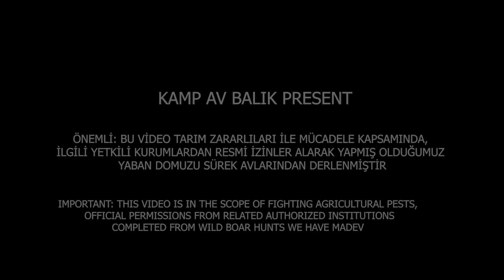Muhteşem atışlar ile Ekin tarlasında yaban domuzu avı- PERFECT WILD BOAR HUNTING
EN İYİ DOMUZ AVI VİDEOLARI , BEST WILD BOAR HUNTING VIDEOS, Meilleures vidéos de chasse au sanglier, 최고의 야생 멧돼지 사냥 동영상, MEJORES VIDEOS DE CAZA DE JABALÍES,Unfiltered nature  King lion vs wild boar , Fighting to Survive Wild Nature, Wildlife Animal, animal Kingdom, battle of survival, nature, wild life, wild nature, documentary, survive, I MIGLIORI VIDEO DI CACCIA AL CINGHIALE, OS MELHORES VÍDEOS DE CAÇA DE PORCO SELVAGEM, BEST WILD BOAR JAGDVIDEOS, ΚΑΛΥΤΕΡΗ ΒΙΝΤΕΟ ΚΥΝΗΓΙΟΥ, ЛУЧШАЯ ОХОТА НА ДИКОГО ХРАМА , أفضل صيد الخنزير البري   ,  ΚΑΛΛΙΕΡΓΕΙΑ ΑΓΑΠΗΣ ΑΓΑΠΗΣ ΑΓΑΠΗΣ , NAJBOLJI LJUBAV NA SVIJETU, MELHOR CAÇA SELVAGEM , HUNTING BOAR LIAR TERBAIK, perburuan babi hutan terbaik, VIDEO SĂN TRAI TRÒ CHƠI TỐT NHẤT

domuz avı 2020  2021, wild boar hunting 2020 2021 wild pig hunting, pig, wild pig, hog hunting, AZILI DOMUZ AVI 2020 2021 ,  wild hog hunting, New hunting, Yaban Domuzu Peşinde Nefes Nefese / Panting while chasing the wild boar, ekip işi , AMANSIZ TAKİP / UNLIMITED TRACKING WILD BOAR HUNTING, NEW inanılmaz yaban domuzu avları, yaban domuzu avları derleme, İnanılmaz avcılık öldür atışları
ilginç avlar,  mükemmel avcılık, en iyi yaban domuzu hunts, yaban domuzu avları, yaban domuzu  ,avları yeni , yaban domuzu saldırısı, yaban domuzu eti , yaban domuzu vuruşlar,
Domuz avı, domuz avları yeni, domuz eti, domuz sesi , en iyi domuz avları, en iyi domuz avı videoları,  domuz saldırıları,
WILD BOAR HUNTİNG, TOP 15 WILD BOAR HUNTS - EN İYİ 15 DOMUZ AVI, mükemmel domuz avları, dog rescued, caccia al cinghiale & Extrem shooting_ WILD LADY, caccia for passion, CACCIA al CINGHIALE, CINOFILLA & EXTREM SHOOTING охота на кабана, Trophy wild boar hunting in Turkey, مطاردة الخنازير البرية, Chasse aux sanglier en battue, domuz avi
Amazing Hunting 50 Kill Shots - 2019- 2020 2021
Best of wild boar hunting | Top kill shots compilation - Ultimate Hunting
Chasse Cerfs, Sangliers, Chevreuils / Best Of Saison 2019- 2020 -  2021
TOP 25 WILD BOAR HUNTS - EN İYİ 25 DOMUZ Avı, extreme wild boar hunting
BEST 50 WILD BOAR HUNTS IN 10 MINUTES! - EN İYİ 50 DOMUZ AVI
2020 Wild boar hunting in Tadjikistan-episode 3 / 2020
Chasse : Top 5 Tir au Sanglier , BEST Of 5 Wild Boar Hunting, en güzel domuz avları mükemmel atışlar the most beautiful wild boar hunts Best wild boar hunts
Battues au Grand Gibier | Chasse Au Sanglier 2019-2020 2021 New amazing wild boar hunting
野猪狩猎,  Beirut, caza de jabalí, chasse au sanglier, Wildschweinjagd
BEST WILD BOAR HUNTING VIDEOS | EN İYİ DOMUZ AVI VİDEOLARI | Mejor caza de jabalí |
BESTE JAGD AUF WILDSCHWEINE | Meilleure chasse au sanglier
ЛУЧШАЯ ОХОТА НА ДИКОГО ХРАМА | أفضل صيد الخنزير البري